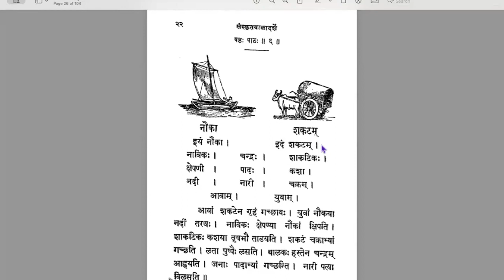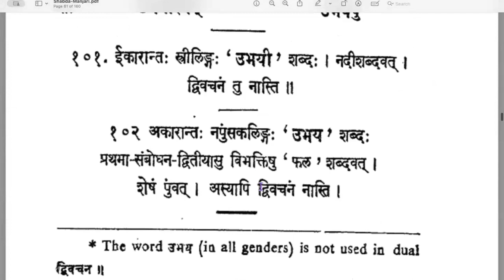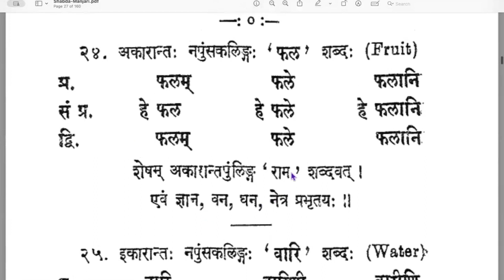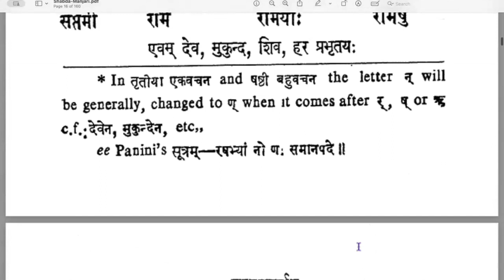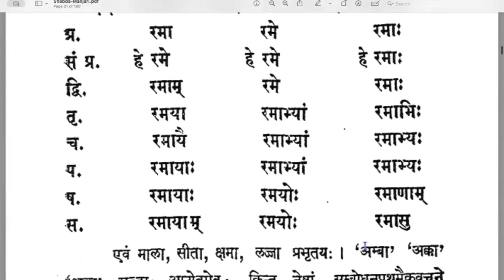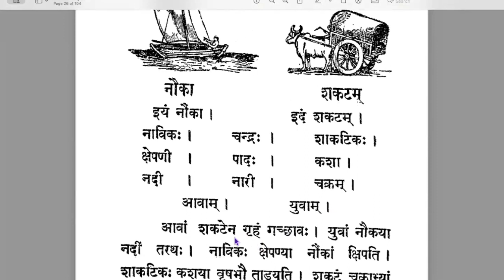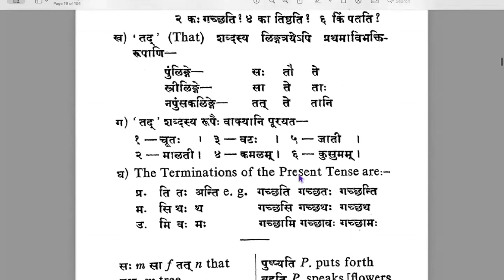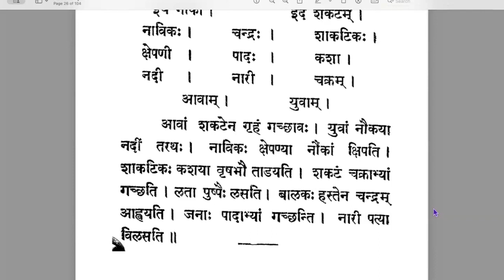Session 15 - Learn Samskrta Online